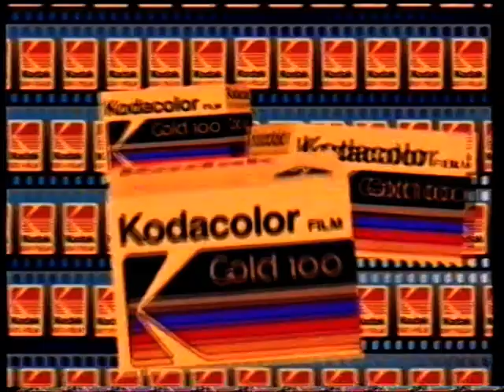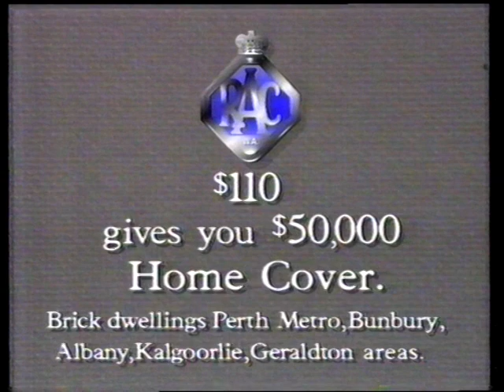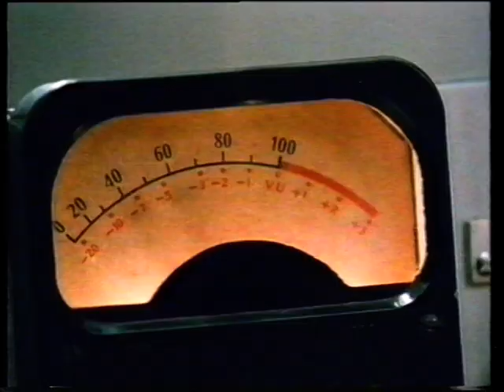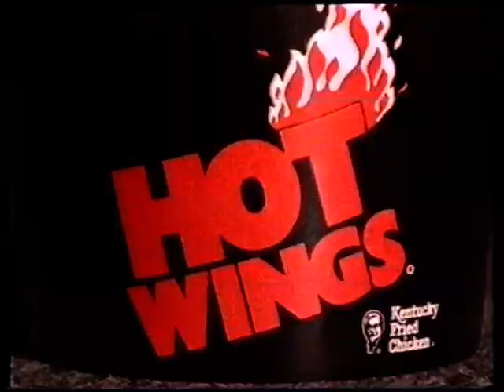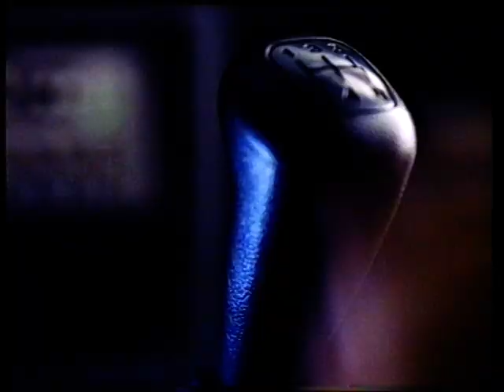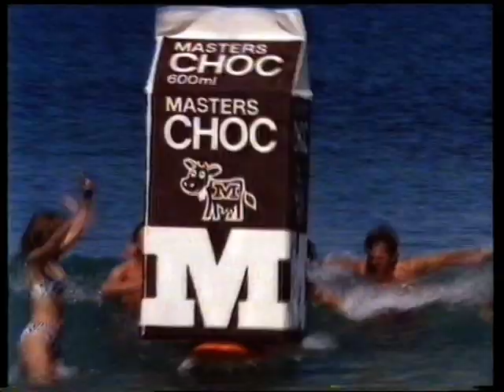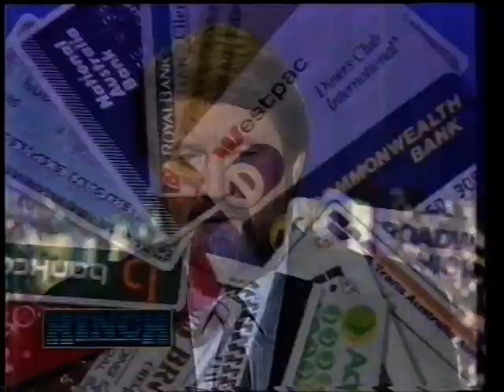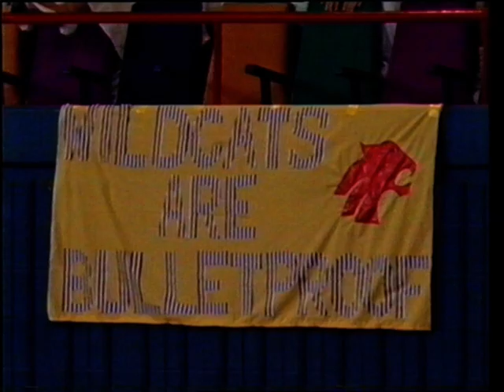1990 NBL Brisbane Bullets vs Perth Wildcats - Grand Final Game 3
1990 NBL Brisbane Bullets vs Perth Wildcats - Grand Final Game 3
The Perth Wildcats win their first NBL title